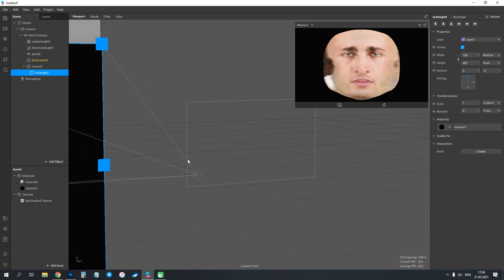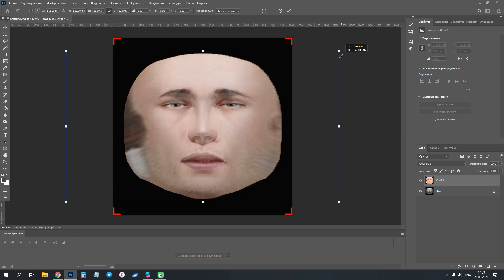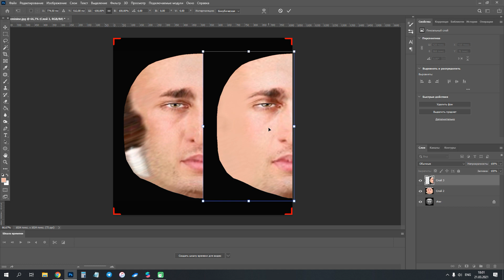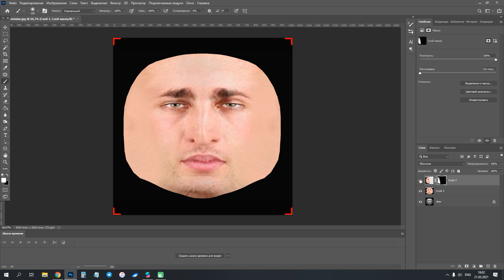Как подготовить качественную текстуру лица для DeepFake маски в Инстаграм - Spark AR уроки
В предыдущем видео я показывал весь процесс создания DeepFake маски для Инстаграм в Spark AR Studio.

А это видео решил записать для вас как дополнительное, чтобы вы могли улучшить / исправить качество вставляемого DeepFake лица в Spark AR Studio. Будем работать в Photoshop.

- Наш новый Blender чат, где мы стартуем в обучении с нуля, делимся опытом, помогаем друг другу, делимся работами: